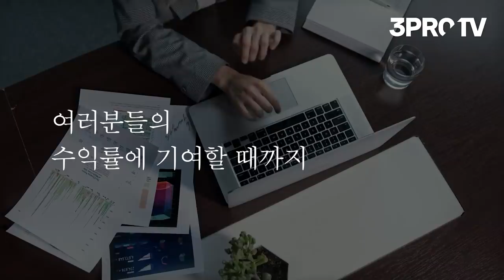[고민 상담] 노후자금용 투자, 장기투자 vs. 중소형주 트레이딩 (박병창 부장 & 최용준) [삼프로 상담소 Ep.30-2]